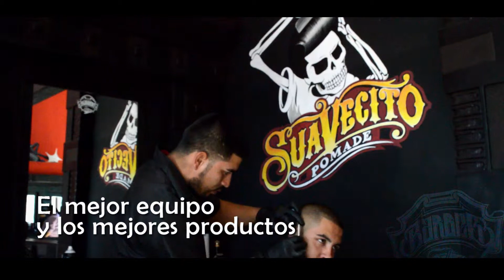Latinos Barber Shop